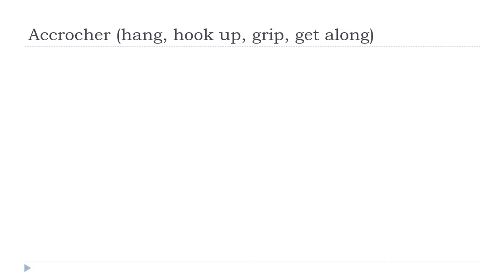ફ્રેન્ચ ભાષા શીખવા = Accrocher # Indicatif Présent